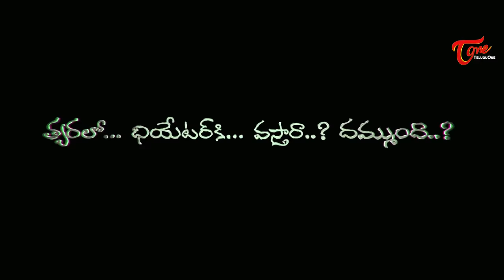House 2 || Telugu Horror Movie Trailer || Directed By Raju Shetti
Watch House 2 Telugu Horror Movie Trailer Trailer 2017. TeluguLatestMovie Trailer,

Banner : Sri Surya Bhagavan Movies
Horror Movie Trailer Name : House 2
Editing : Ukkala Studios
DOP: Mahesh Matti
Producer : Falep Srikar
Screenplay-Direction : Raju Shetti